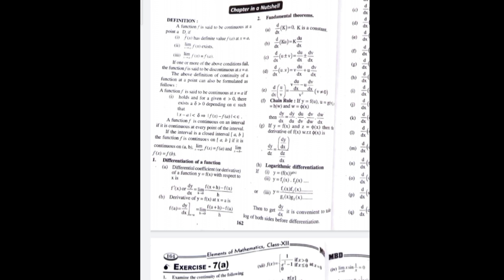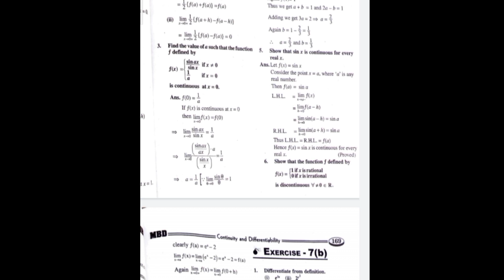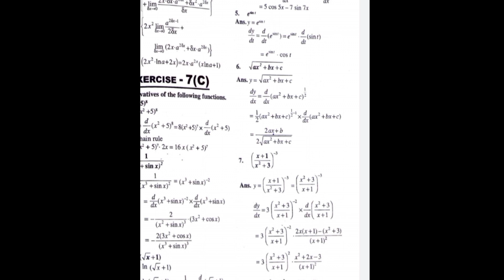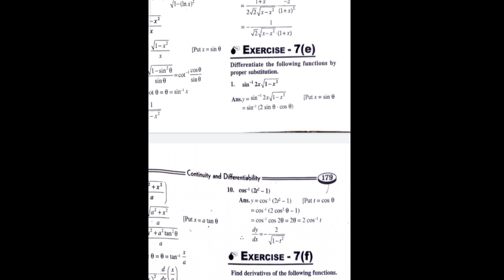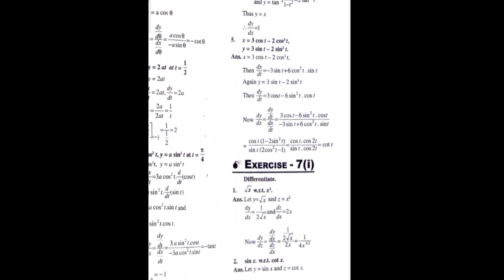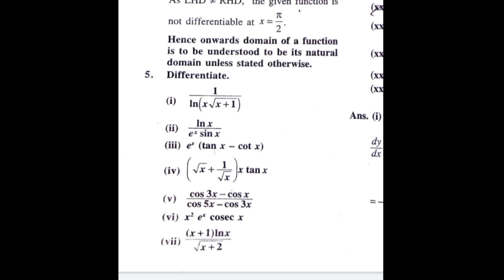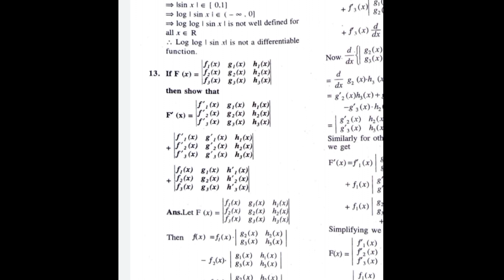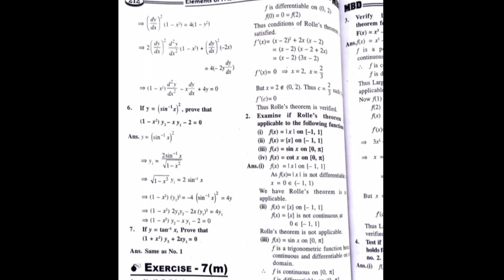Chse Continuity and differentiability Important questions 2021 | full exercise download pdf| Odisha